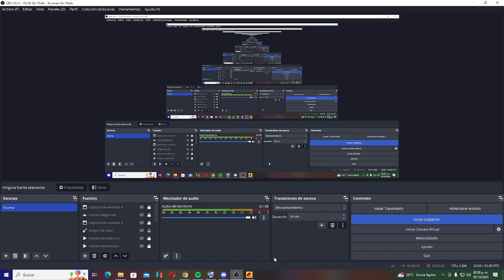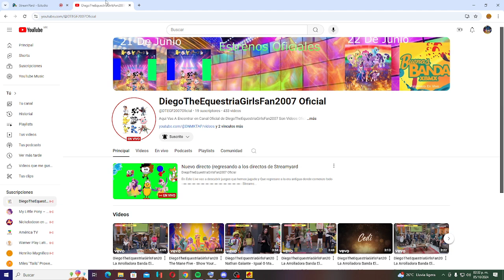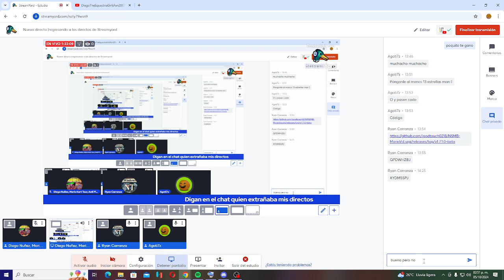Jugando una Version antigua de Mario VS Luigi Online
veremos quien gana las partidas completas